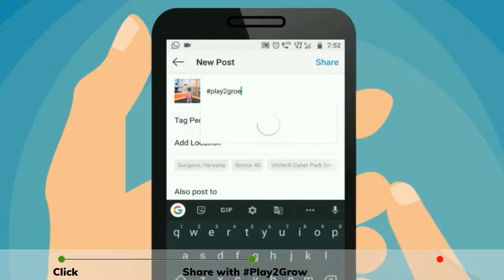Hashtag Printer in Hyderabad at Play2Grow Kids Zone Promotions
GoKapture provides all types of photo booths, games and display solutions for events in India.

We install and execute Selfie Photo Booth, Magic Mirror, 360 Degree Spin Photo Booth, 360 Freeze Photo Booth, Hashtag Printer, Instagram Printer, Social Wall etc in Hyderabad, Mumbai, Delhi, Jaipur, Bangalore, Ahmedabad, Pune, Vizag, Kolkata, etc.

Call us to book: 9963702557, 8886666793